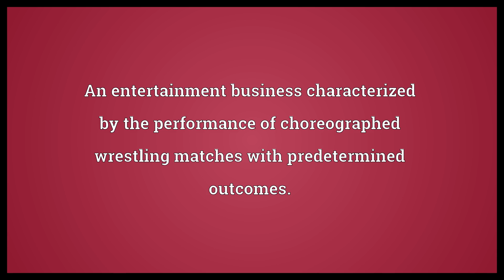Professional wrestling Meaning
Video shows what professional wrestling means. An entertainment business characterized by the performance of choreographed wrestling matches with predetermined outcomes.. A theatrical presentation of a choreographed wrestling match as part of the professional wrestling business.. Any form of wrestling in which the wrestlers receive payment for participating..  Professional wrestling Meaning. How to pronounce, definition audio dictionary. How to say professional wrestling. Powered by MaryTTS, Wiktionary